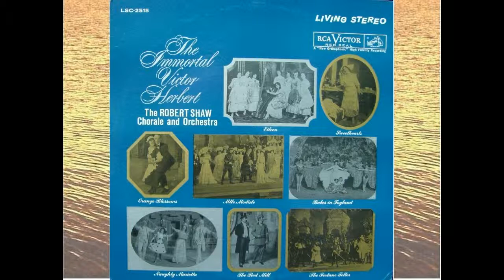I'm Falling In Love With Someone - The Robert Shaw Chorale.avi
Beautiful, beautiful Victor Herbert song, from his 1910 operetta 'Naughty Marietta'. Served up in their usual superb fashion, by the Robert Shaw Chorale. From the album 'The Immortal Victor Herbert'.